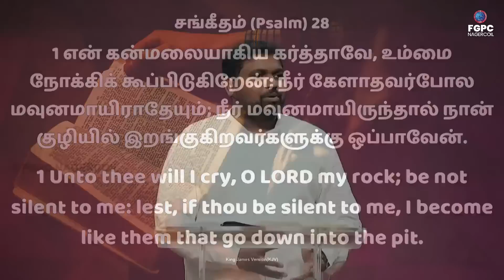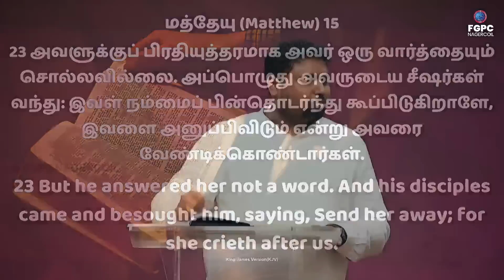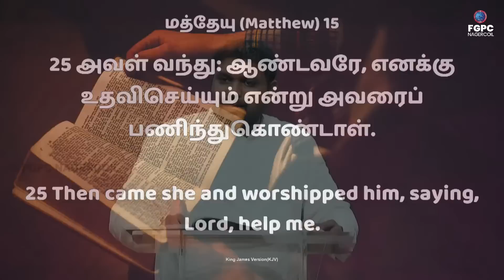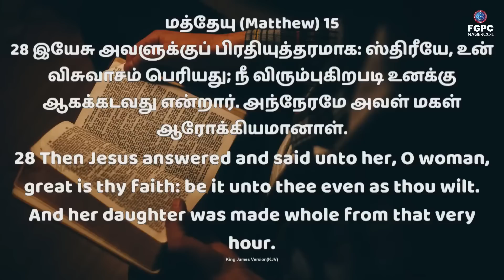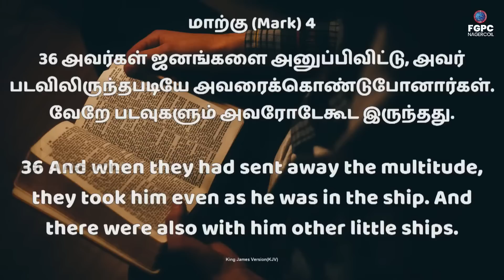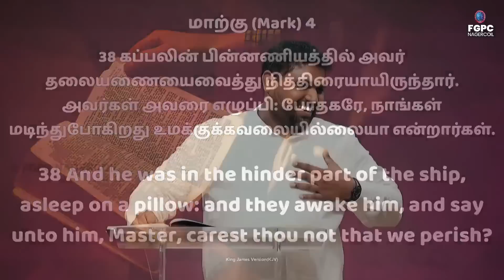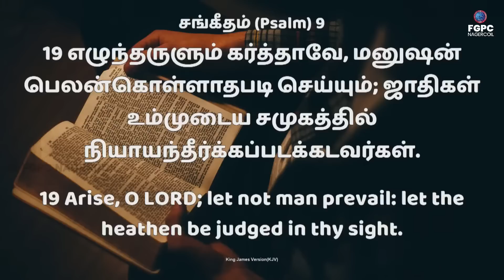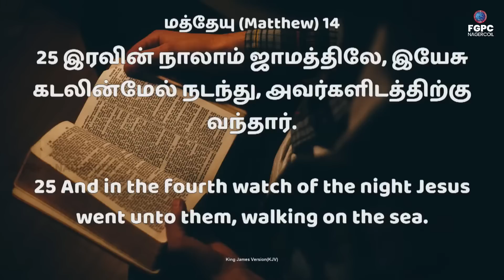ஏன் ஆண்டவர் அமைதியாயிருக்கிறார் | Tamil Christian Message | Davidsam Joyson